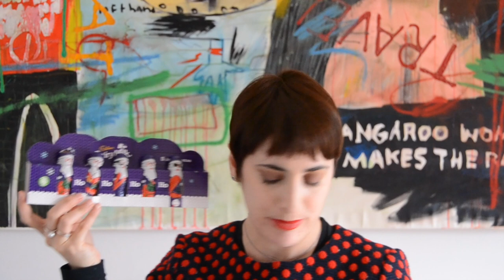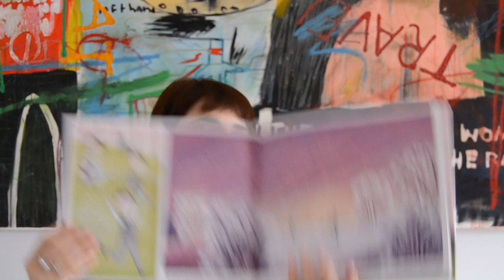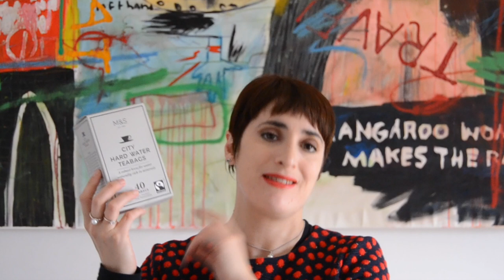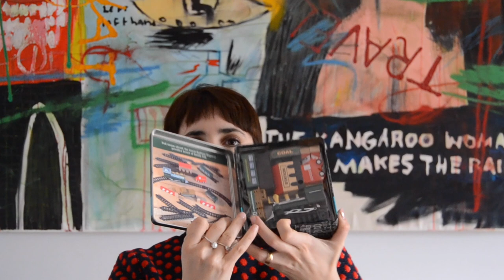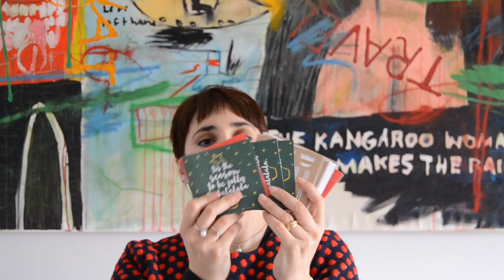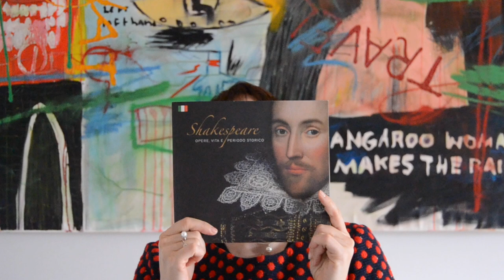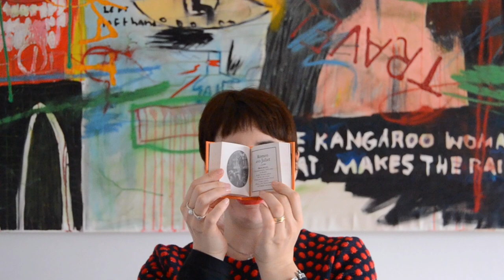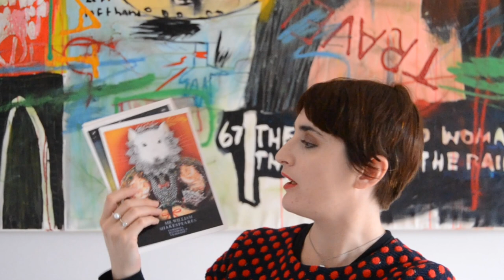Ho svaligiato i negozi di Stratford Upon Avon e comprato un sacco di cioccolata da Cadbury Insom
Oggi iniziamo una serie di video tutta dedicata al nostro viaggio a Birmingham ... il primo? Un haul, ovviamente!

La wishlist di Amazon